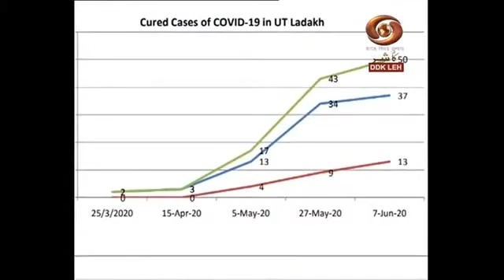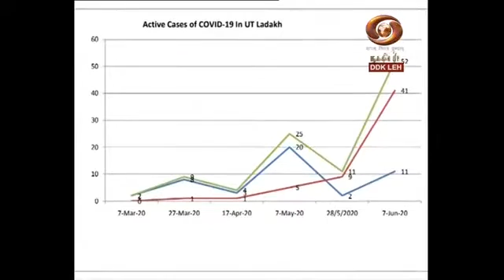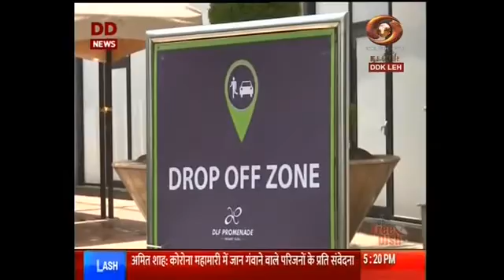Ladakhi News: Confirmed cases of COVID 19 in Union Territory Reaches to 103 & Other News 07/06/2020